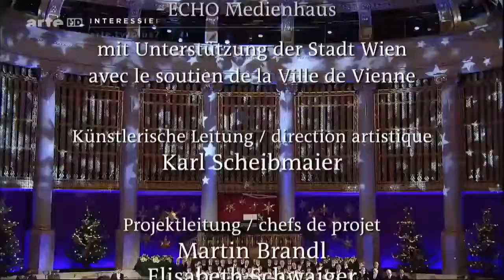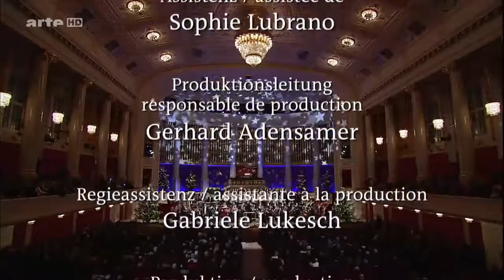Christmas in Vienna 2008HD